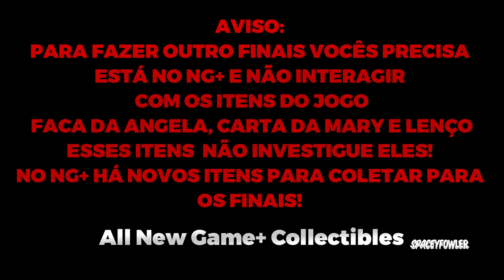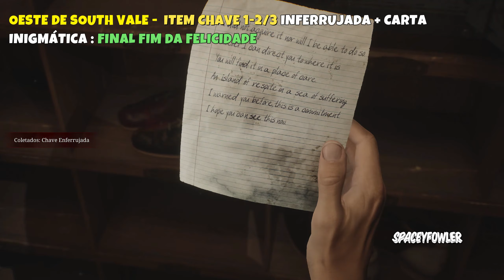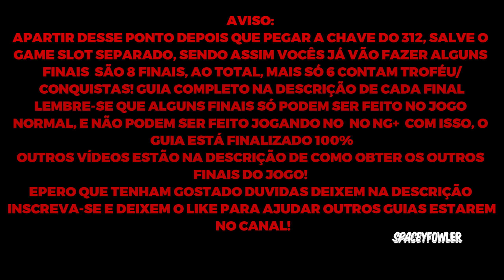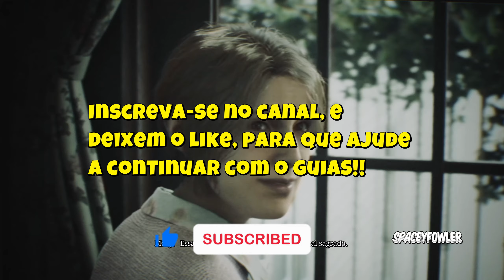SILENT HILL 2 REMAKE: TODOS OS COLECIONÁVEIS NEW GAME + All 100%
Fala galera Guia 100% dos colecionáveis do jogo e Quebra-Cabeça Região
East South Vale o guia é separado por localidade! Não tem seleção de capítulos!!! espero que gostem abraço.

✅TimeLine:
00:00 - Inicio
00:07 - Etapa 1 começo no NG+
00:46 - Item chave - 1/4 Final, Fim do Renascimento
01:01 - Arma 6 - Motosserra
01:33 - Chave da tristeza final  1/2 final Fim da Quietude
02:03 - Item chave 1/3 - chave quebrada - final cachorro
02:26 - item chave - Gema azul - final U.f.o
02:44 - use a gema azul 1/4 - final u.f.o
03:13 - use a gema azul 2/4 - final u.f.o
04:00 - item chave 1-2 / 3 enferrujada + carta enigmática - final fim da felicidade
04:34 - item chave 2/4 - final do renascimento
04:55 - item chave 2-3 - parte da chave quebrada - final cachorro
05:35 - item chave 3/3 - baú pequeno + item chave Cláudia branca - final fim da felicidade
06:17 - item chave 3/4 - item chave - cálice de obdiana - final renascimento
06:39 - use a gema azul 3/4 - final U.f.o
07:19 - item chave - 4/4 - memórias perdidas - final fim do rescimento
07:42 - AVISO SOBRE OS FINAL
07-55 - Final Cachorro
09:42 - final U.F.O
13:00 - final fim da felicidade
16:31 - item chave 2/2 - final fim da quietude